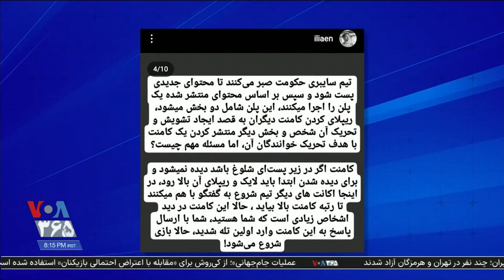مرتضی اسماعیل‌پور: جشن و شادی سرکوبگران برای تقویت روحیه نیرو‌های حکومت بود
مرتضی اسماعیل‌پور: جشن و شادی سرکوبگران برای تقویت روحیه نیرو‌های حکومت بود | بخشی از ویژه برنامه: خیزش هفتاد روزه، حکومت هفت‌خط